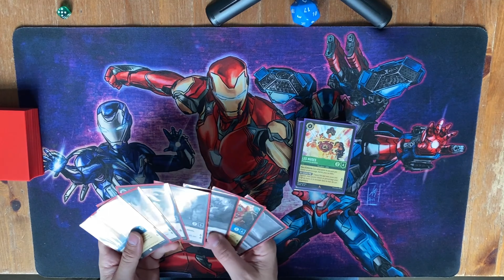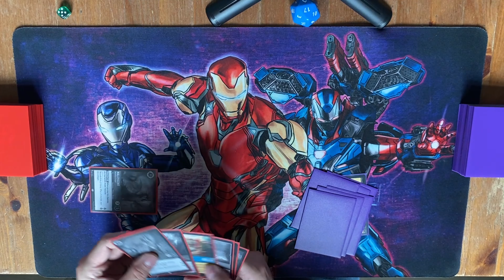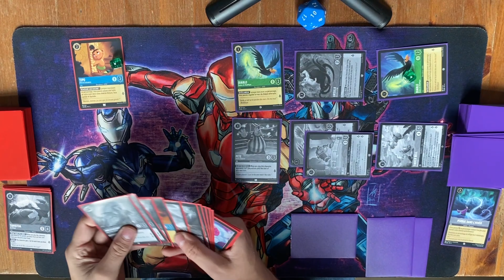bleu rouge vs all (gris vert défausse)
Discutons des plays ensemble en commentaire, n'hésitez pas ;-)